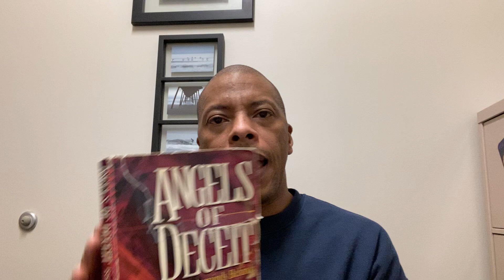FALSE PROPHETS PREDICTIONS WERE DEAD WRONG: Part Two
FALSE PROPHETS PREDICTIONS WERE DEAD WRONG: Part Two. This video is a continuation of a video I made showing how many false prophets were exposed during this election cycle. It looks like many of these false prophets who were dead wrong are not backing down at all. It goes to show you how strong of a grip Satan has on these prophets and their followers.

Repent And Turn To God Before It's Too Late. Well Biden has been sworn in which proves false prophets were dead wrong. Before November 3rd there has been dozens and dozens of people on YouTube making claims about the pandemic and saying God told them Trump would definitely serve two terms. Today proves these false prophets were dead wrong and did not hear from God or the Holy Spirit. There is a threefold biblical test of a true prophet of God listed in Deuteronomy 18:20-22:

1. He or she must speak in the name of the Lord, not some other god.

2. His message must be in accord with God's revealed truth in Scripture.

3. His predictions of future events must come true exactly as predicted.

One of the most scathing denunciations of false prophets in all of Scripture is delivered by the Jeremiah. In his time, Jeremiah had to deal constantly with false prophets who opposed his ministry, contradicted his message, and even conspired to have him killed. They kept telling the leaders of Jerusalem that the people had nothing to fear from the Babylonian invaders, but Jeremiah knew differently. Jerusalem was on the verge of destruction and the people were about to be taken into captivity for 70 years.
God is against those false prophets whose spiritual delusion causes them to invent their own message apart from God's truth. The bible presents them in seven categories. We will discuss only the first two for this video.

1. Self-deceived- Some false teachers may be sincere, but they are still wrong. They have deceived themselves into believing their messages are true. As Jeremiah points out, their messages come psychologically from within their own minds and are not from God.

2. Liars- Some false prophets are deliberate liars who have no intention of telling the truth. The apostle John says, "Who is the liar? It is the man who denies that Jesus is the Christ. Such a man is the antichrist- he denies the Father and the Son" (1 John 2:22).

3. Heretics- These are those who preach heresy (false doctrine) and divide the church. (1 John 2:19; 2 Peter 2:1,2).

4. Scoffers- There are some who do not necessarily promote false teachings so much as they outright reject the truth of God. (2 Peter 3:3)

5. Blasphemers- Those who speak evil of God, Christ, the Holy Spirit, the people of God, the kingdom of God, and the attributes of God are called blasphemers. (Jude 4, 10, 12, 13).

6. Seducers- Jesus warned that some false prophets will appear with miraculous signs and wonders to "seduce" or "deceive" the very elect, "if that were possible" (Mark 13:22).

7. Reprobates- This term means "disapproved," depraved," or "rejected." Paul refers to those who have rejected the truth of God and turned to spiritual darkness. Consenquently, God has given them over to a "reprobate mind" (Romans 1:28).

You see it is very dangerous claiming to speak in the name of the Lord. It is very dangerous following these people making predictions as well. Don't fall pray to Satan and his deception. Us Christians need to continue pray for these people who are in the hands of Satan. Come back later for part 2 of this video. New to this channel? Until the next video take care and God bless!

Maurice Braxton
EvangelismforGod

Book referenced; Angels of Deceit (The Masterminds Behind Religious Deceptions)
Richard Lee and Ed Hindson